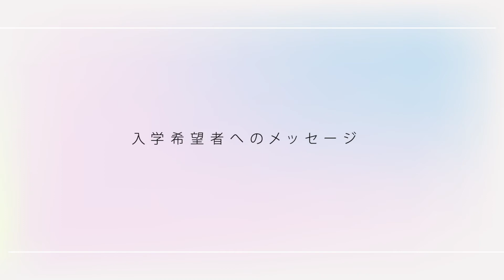【美容学校の授業】名越涼 先生(アナウンサー)| 美しいコミュニケーション | 山野美容芸術短期大学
山野美容芸術短期大学

*姉妹校紹介
山野美容専門学校